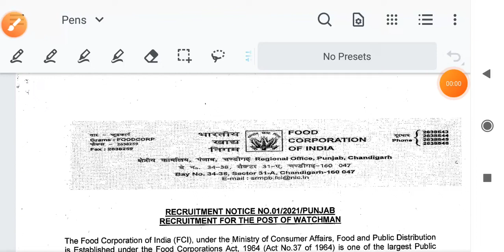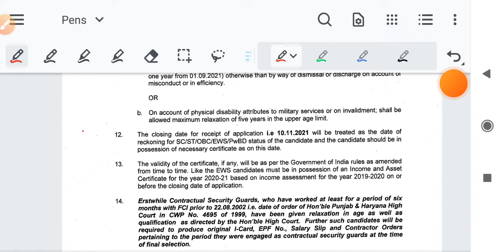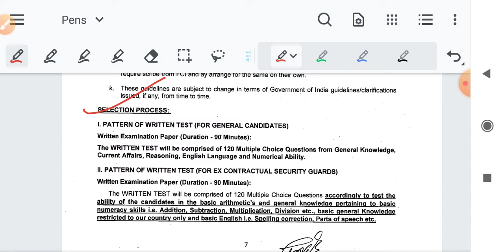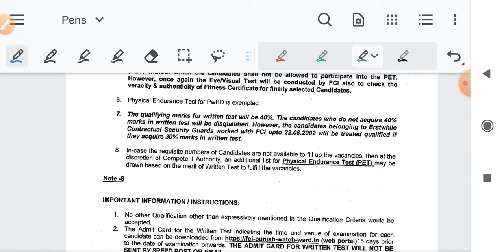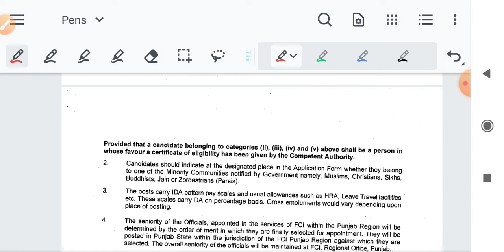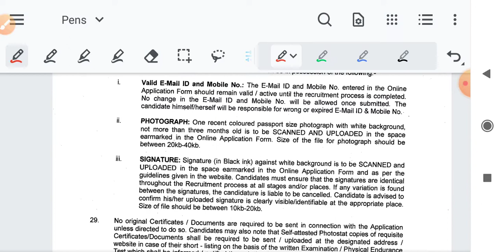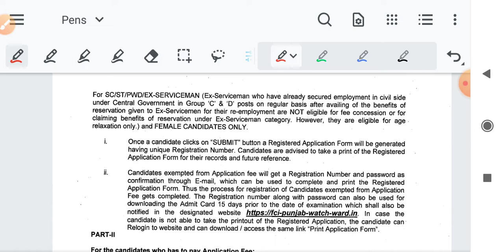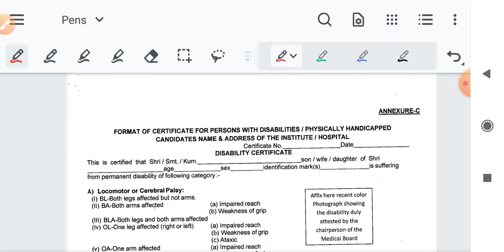Food corporation of india watcman vacancy 2021